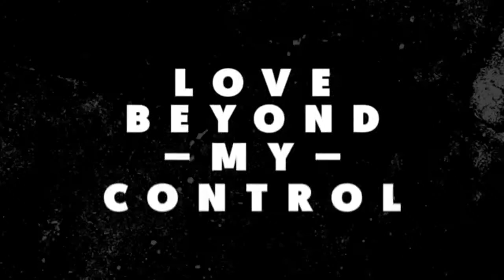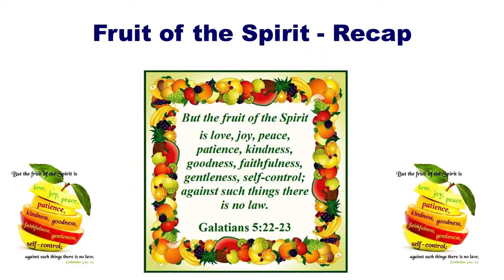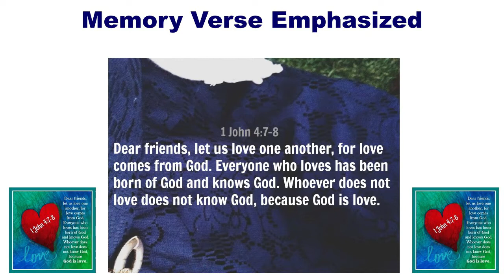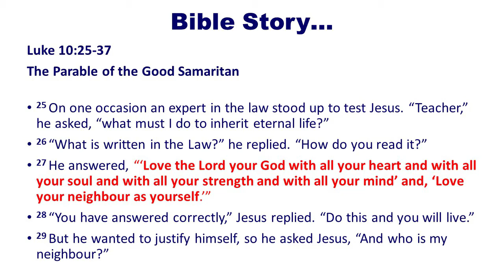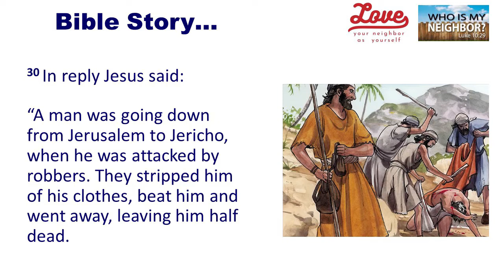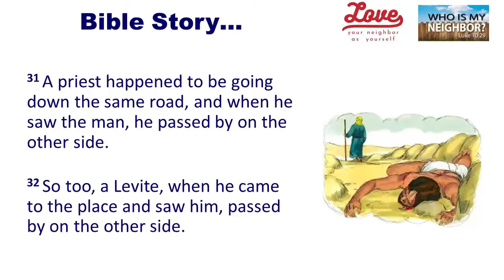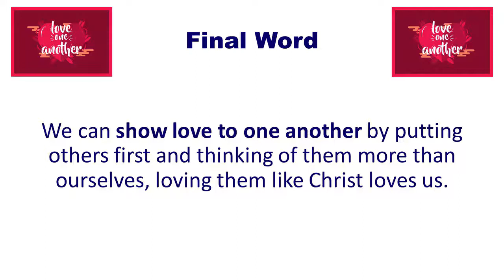MBAC Children's Ministry 10-16 years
13 September 2020